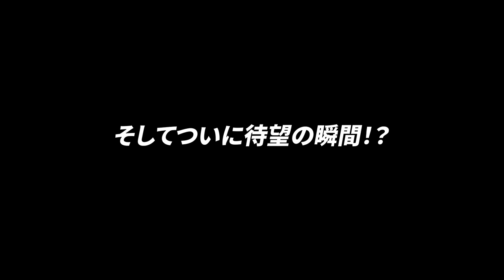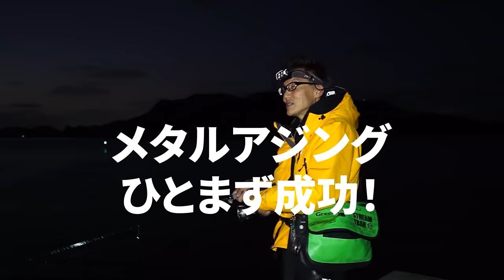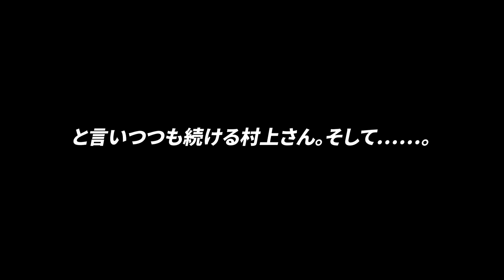【アジング／メバリング／ロックフィッシュ】究極ライトゲーム！～村上晴彦（むらかみ・はるひこ）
元祖カリスマアングラー 村上晴彦 さんによるライトソルト必釣指南映像。陸っぱりから大人気の メバリング アジング ロックフィッシュ 狙いに加え ボート からの ディープアジング まで、あなたのやりたい釣りがきっと見つかる珠玉の映像集、ここに登場！
〈CONTENTS〉
●爆釣メバリング五目
0:00 1.オープニング～タックル解説
2:46 2.夕マヅメ五目開始
8:24 3.良型メバル＆ヒラスズキが連発！
17:30 4.キワの表層狙いでメバルが連発！
●アジング五目大作戦！
28:15 1.オープニング
29:16 2.初日夕マヅメはバラシのみ
34:52 3.二日目に向けたメタルジグのセッティング
36:58 4.二日目夕マヅメでついに本命キャッチ！
43:35 5.レベリングヘッド解説
50:45 6.ジグ単ナイトゲーム開始
1:03:24 7.パターンにハマって爆釣！
●ハタゲーム・スイミング戦術
1:14:35 1.オープニング
1:15:54 2.ウォーミングアップの小ハタゲーム
1:22:40 3.本命ポイントで狙うは良型オオモンハタ
1:25:48 4.スイミング根魚玉で連発！
1:34:08 5.ネコメタルで五目モード突入！
1:45:50 6.アカハタ連発で締めくくり！
●乗合船ディープアジング！
1:50:04 1.オープニング
1:51:11 2.開始早々良型確保！
1:54:16 3.ディープアジングタックル解説
2:01:12 4.1本バリに変更して2尾目
2:05:07 5.使用ワーム解説
2:07:34 6.パターンをつかんで連発！